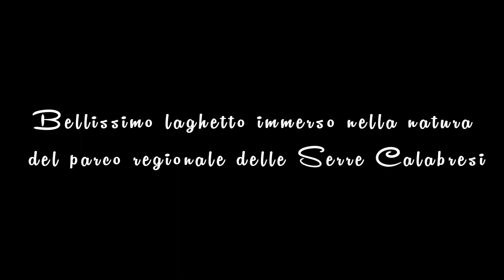MONGIANA LAGHETTO SAMBUCO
Bellissimo laghetto immerso nella natura
del parco regionale delle Serre Calabresi